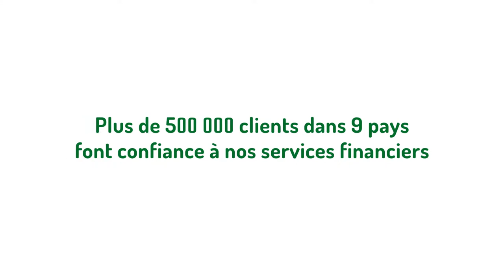Advans Bank Cameroon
The Video Lounge produced this TVC for a few regions in Africa, this version is for Cameroon.